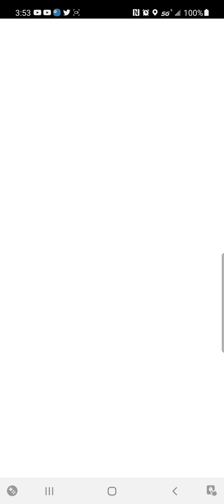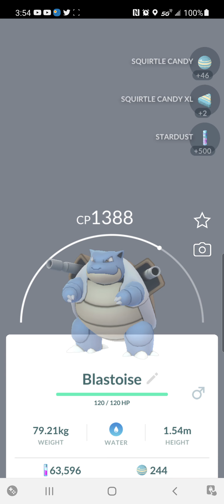Mega Blastoise Raid